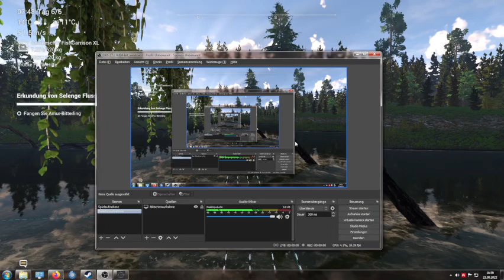Selenge Fluß Amur Bitterling